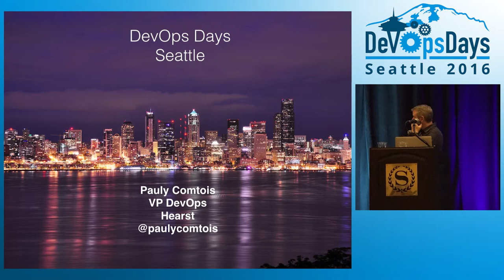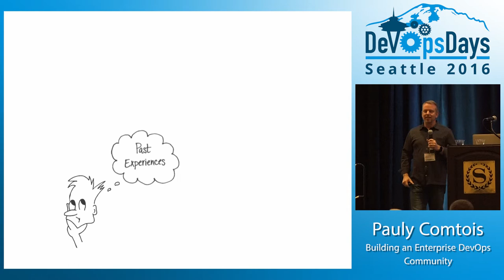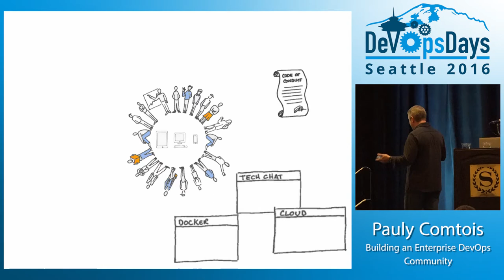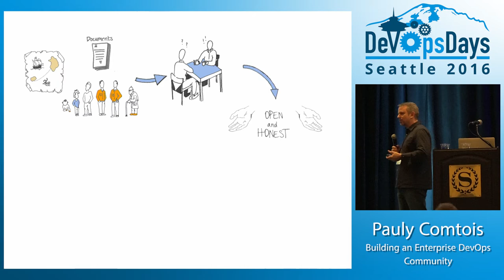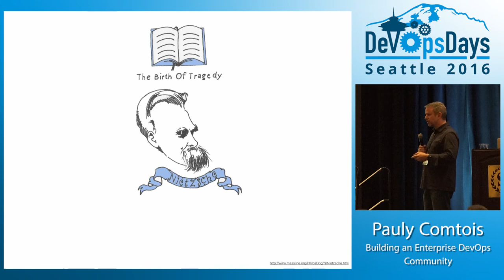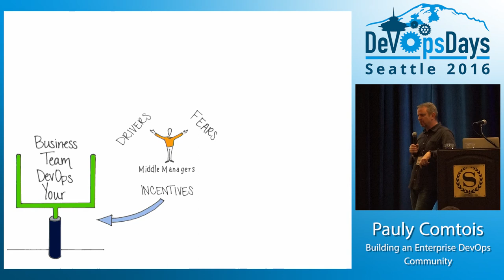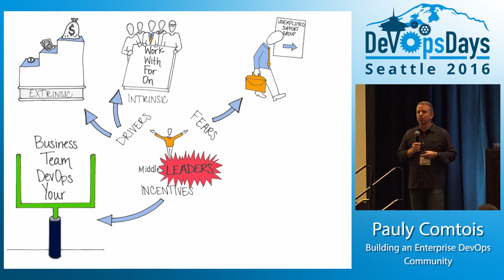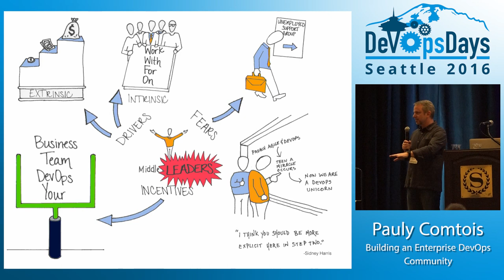DevOpsDays Seattle 2016 - Building an Enterprise DevOps Community by Pauly Comtois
Building an Enterprise DevOps Community by Pauly Comtois

Enterprises can sprawl across many different verticals, with unique challenges such as compliance, seasonal demand and sudden market shifts. Under these challenges however are some commonalities that enable the creation of a broader community which can unify them.

I will share my experiences with helping to build DevOps cultures and principles in ten business units and how building a broader community helped to bring them together. Looking at culture, process and tools I will share the approaches that enabled higher levels of engagement and support for all involved.